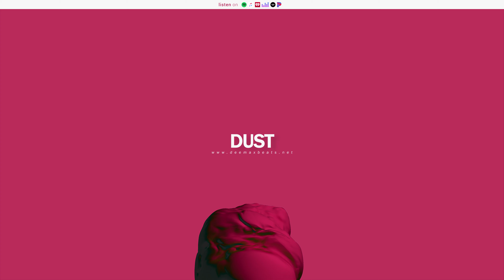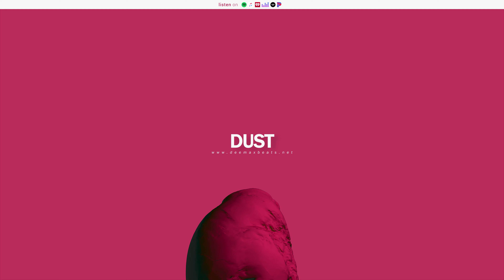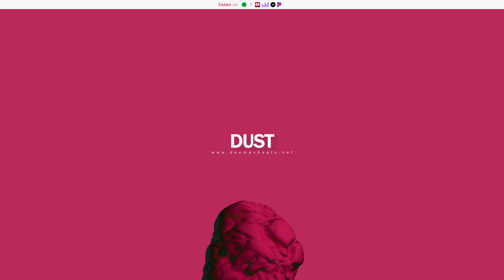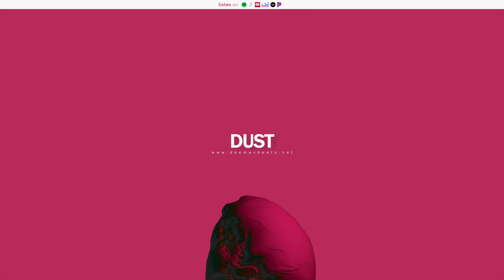Dreamy Ambient Trap/RnB Beat ~ 'Dust Pt. 2' [prod. Deemax] | Dave East Type Beat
✸ BUY 2 GET 1 FREE SALE ALWAYS ON ✸

🎁 Don't like to pay for beats?

🔎 Beat Facts

• Title: Dust Pt. 2
• BPM: 105
• Any uncleared samples? → No